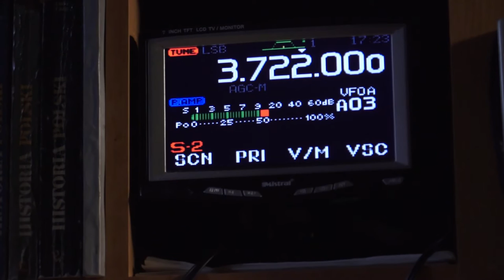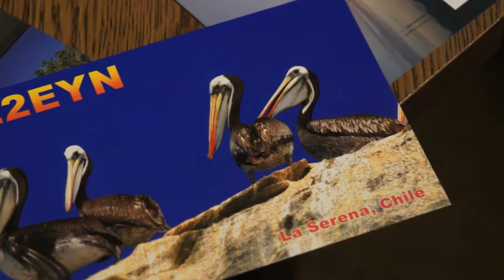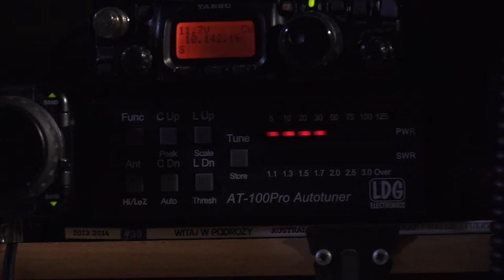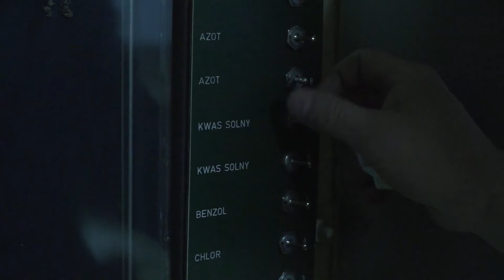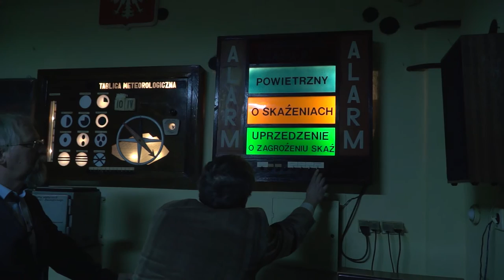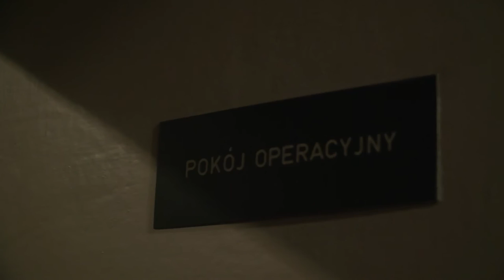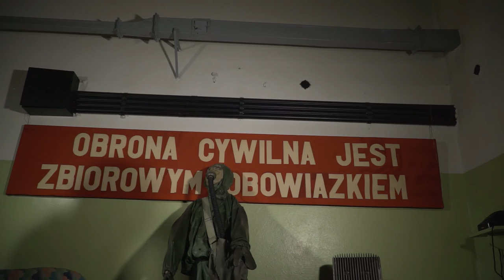Nowohucka Kronika Filmowa wyd. 458. - kwiecień 2016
w odcinku:

1. Krótkofalowiec
Jerzy Pyrek od ponad czterdziestu lat zajmuje się krótkofalerstwem. Kiedyś sam budował urządzenia i instalował ogromne anteny. Teraz, gdy już podobnie jak kiedyś w Australii można posiadać wymarzony, profesjonalny "transceiver", i skromniejszą antenę, nadal pasjonuje się dalekimi łącznościami. Pan Jerzy, znany w środowisku jako SP9FBT w chwilach pomiędzy wymianą komunikatów w eterze, opowiada krótko o swojej pasji, przedstawia karty QSL czyli udokumentowania bardzo dalekich, nawet międzykontynentalnych łączności.

2. Centrum dowodzenia
Dwaj znani widzom Nowohuckiej Kroniki badacze i strażnicy nowohuckiej historii Maciej Miezian i Leszek Sibila zaglądają tym razem do miejsca niedostępnego dla postronnych obywateli od czasów powstania kombinatu im. Lenina. Dopiero od momentu, gdy budynkami Centrum Administracyjnego zarządza Województwo Małopolskie można zobaczyć niezwykłe centrum dowodzenia kryzysowego. Kompletnie wyposażone w sprzęt, meble i urządzenia z lat '50, '60, '70. Centrale telefoniczne, mapy, pulpity sterownicze, pokoje łączności i zarządzania, kabiny meldunkowe, urządzenia poddtrzymania życia - wszystko w niemal nienaruszonym stanie, jakby czas się zatrzymał. Strzanicy Historii odkrywają przed widzem trochę podziemnych tajemnic...

produkcja: Ośrodek Kultury im. C. K. Norwida w Krakowie

pierwsza emisja w TVP: 25 IV 2016

współpraca: Piotr Teska

pomoc i wsparcie:
Natalia Gawron,
Nowe Centrum Administracyjne sp. z o. o.,
Małopolskie Stowarzyszenie Miłośników Historii „Rawelin”: Dariusz Krzyształowski, Tomasz Mierzwa